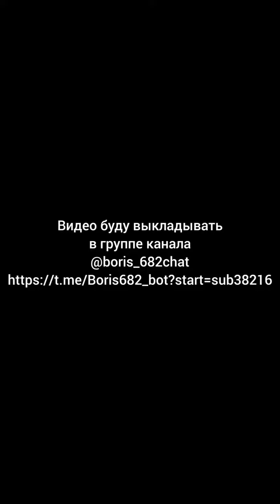Чем женщины интересны для мужчин на самом деле?